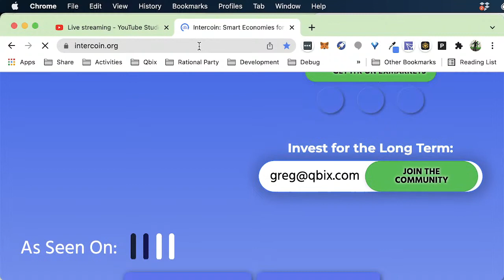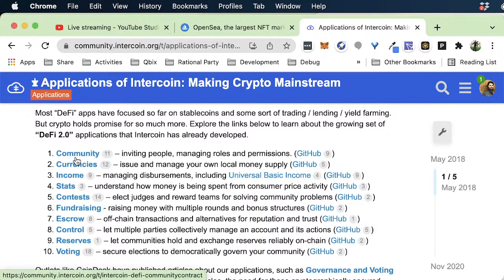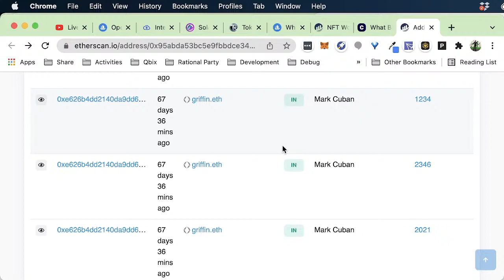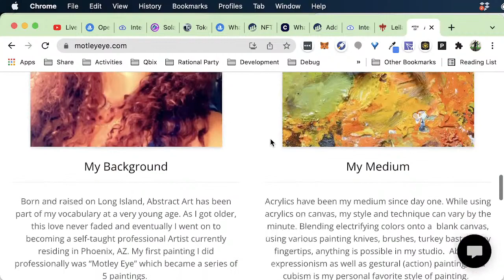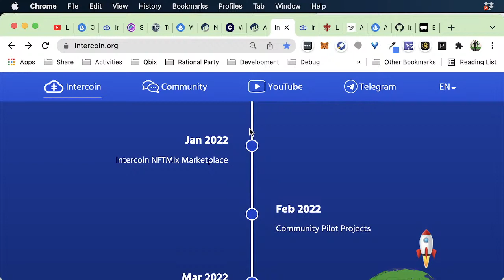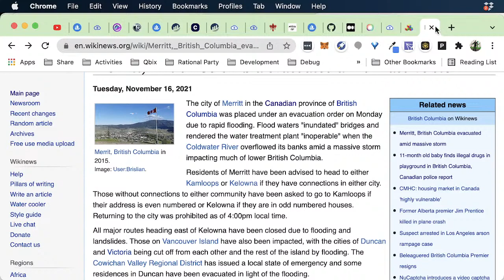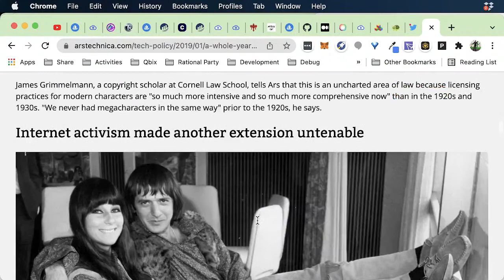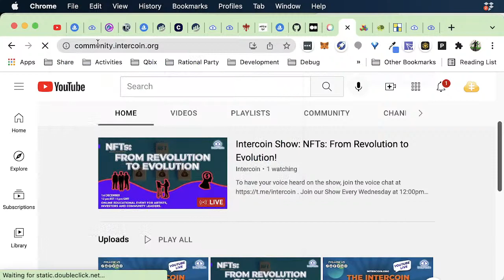Intercoin Show: NFTs: From Revolution to Evolution!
To have your voice heard on the show, join the voice chat
Join our Show Every Wednesday at 12:00pm EST On Telegram and live here on YouTube.

Today's Topic: NFTs: From Revolution to Evolution

The Host - Marsilda Bialczak ( Media Director @Intercoin )

1) 12:05 pm-12:30 pm Panel discussion: The valuation of NFTs for investors:  What factors to consider?

Speakers:
Amir Soleymani (@mondoir Founder at Adelia Art Gallery)
Mitchell Galvin ( @g4lvz / @billionbatsclub)
Moderated by Elena Rivers ( Advisor @Intercoin)

What was your first interaction with NFTs and Why?
Do NFTs have to leverage a community of users?
Can NFT projects sustain crypto market swings?

2) 12:30 pm -1 pm Special Interview - "Artist to the artist - heart to the heart" -  inspirations, challenges and achievements of 2021

Leila Pinto Managing Director and Artist @leilapinto.com
Alisha Anglin Artist  (IG  @alishaanglinart, Twitter is @alishaanglinphx)

Do you have any preferable NFT marketplaces to Mint your NFTs?

3) 1 pm - 2 pm The Experts panel: Current Traits and Trends in the NFT world.

Speakers:
Gregory Magarshak ( CEO @Intercoin)
Omri Bouton ( Associate @Sheridans)

Questions we will discuss:

How collectors and artists can distinguish the valuation of NFTs.
What makes an NFT valuable?
What happens when you buy NFT?
Are NFTs the future of art? Why invest/buy/own an NFT?
If I sell NFT by accepting only cryptocurrencies, do I have to pay VAT?
Is it illegal if the NFT provides a return on investment to the buyer?
Isn't it a problem for digital artists to mint NFTs on the Ethereum blockchain with high gas fees? How to overcome it?

Timeline:
00:00 Show Starts
00:05 Guest and Team Introduction
04:28 Leila Pinto: Her story with NFTs world.
11:09 Amir Solomon: How did he get into NFTs space?
21:40 How to get started with NFTs?
22:00 Mitch Galvin: How did he start with NFTs?
26:15 Amir Solomon: How does he evaluate his collections?
28:13 Alisha Anglin: How did she start with NFTs? Some value tips from her.
35:04 Leila Pinto: How she works with NFTs? A preview of her art gallery.
54:19 How to turn art into NFTs?
01:10:16 Intercoin Announcement
01:22:10 Qbix